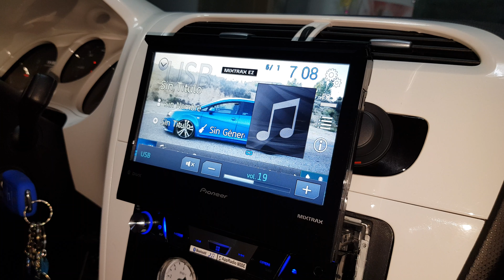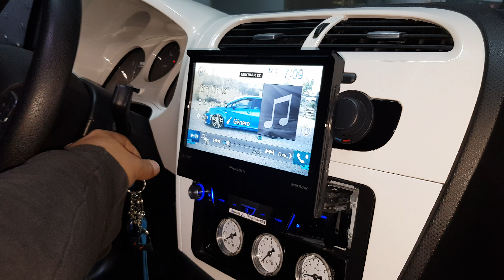HOY LA COSA VA DE VÍAS SEPARADAS EN ESTE CASO VIAS SCORPION CON AMPLIFICADOR SOUND DIGITAL 250.1 INS